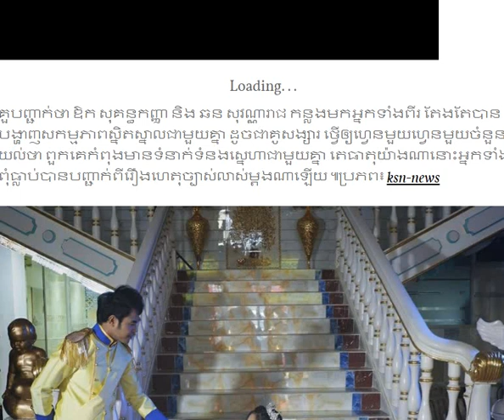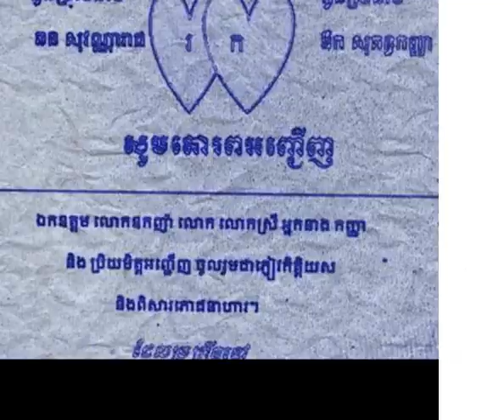ធ្លាយដំណឹងដ៏ភ្ញាក់​ផ្អើល! ឆន ​សុវណ្ណារាជ ​និង ឱក​ សុគន្ធកញ្ញា ​ជិតចូល​រោងការ